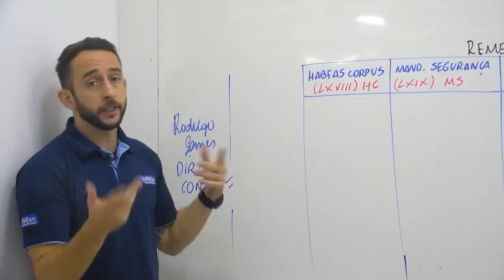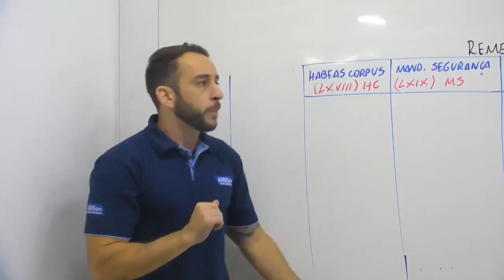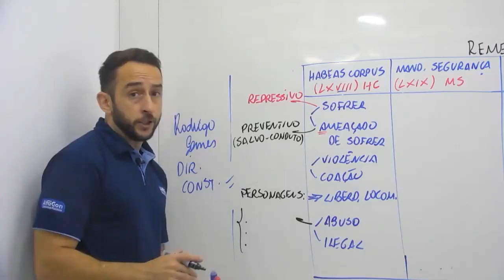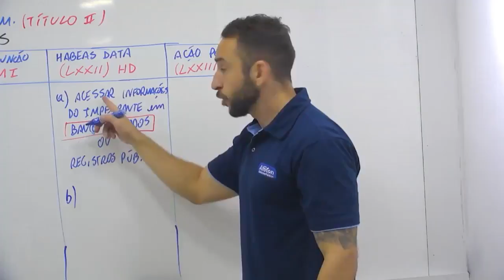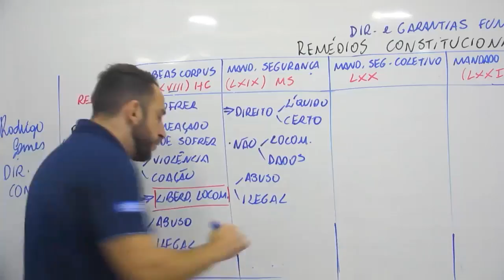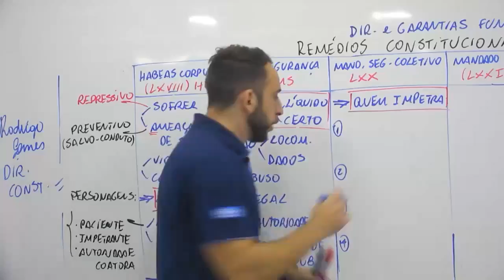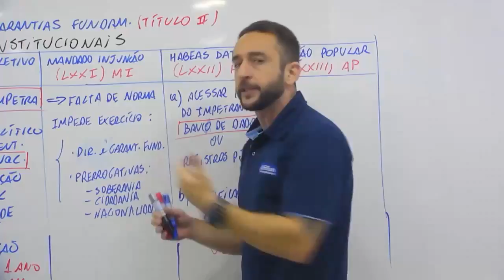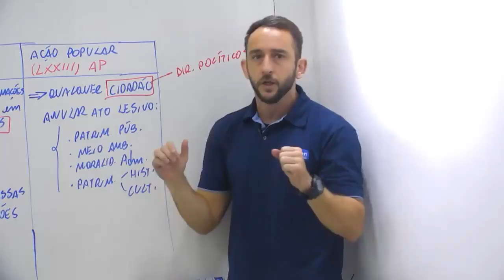Concurso Conselho Regional de Nutricionista RS - Assistente Administrativo - Direito Constitucional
Aula de Direito Constitucional com o professor Rodrigo Gomes.

Estude gratuitamente para o concurso de Assistente Administrativo do Conselho Regional de Nutricionista da 2° região

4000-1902 (capitais e regiões metropolitanas) | 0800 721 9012 (demais localidades)